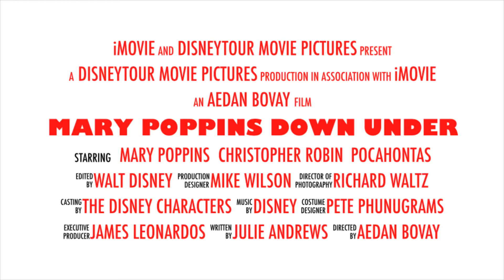Mary Poppins Down Under Trailer (2017)